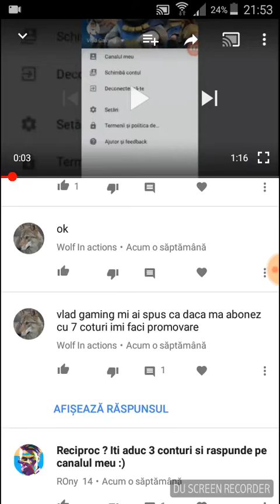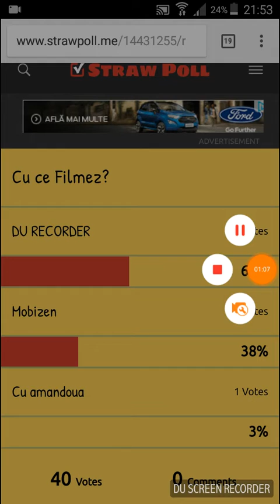Du Recorder are cele mai multe voturi si castiga !!